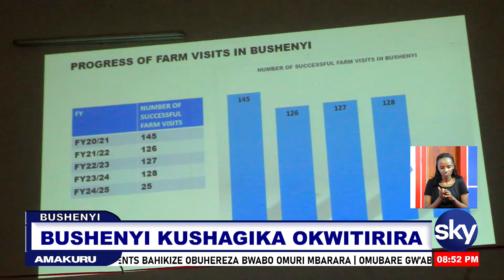BUSHENYI KUSHAGIKA OKWITIRIRA - BUSHENYI